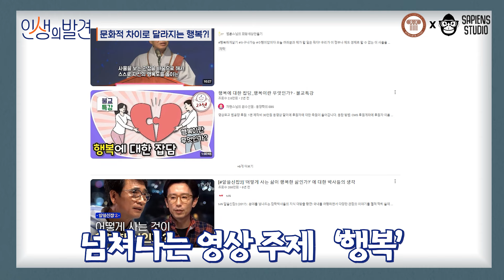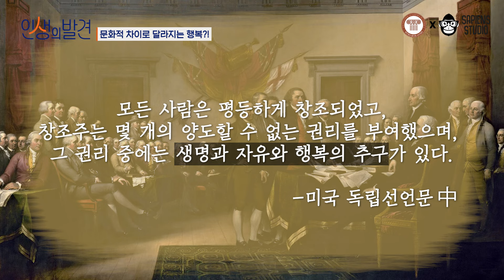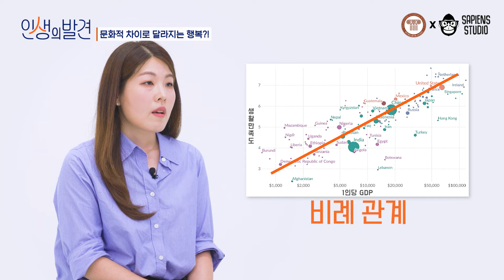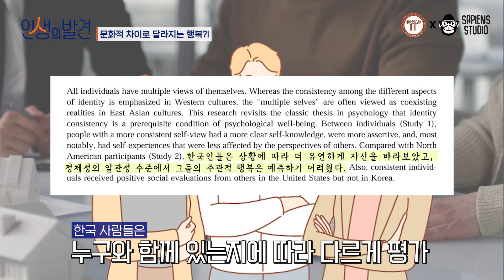문화마다 달라지는 행복, 내 행복을 찾기 위한 방법은? [인생의 발견 EP.5] | 최은수 교수님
출연 : 최은수 교수님

✨요약 정리✨
00:00 오프닝
00:31 달라지는 행복의 개념
02:41 경제와 행복의 관계성
04:28 집단주의에서의 성향
06:18 나의 행복을 위해

고전은 지루하다는 편견은 이제 그만!
당신이 여태껏 만나 본 적 없었을 쉽고 흥미로운 고전 이야기를 들려드립니다.
사피엔스 오리지널 〈인생의 발견〉